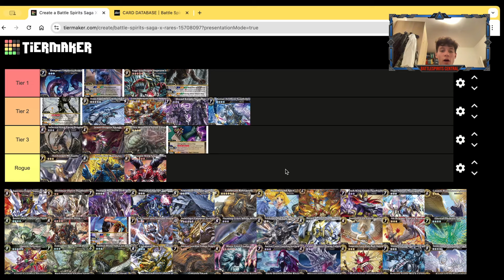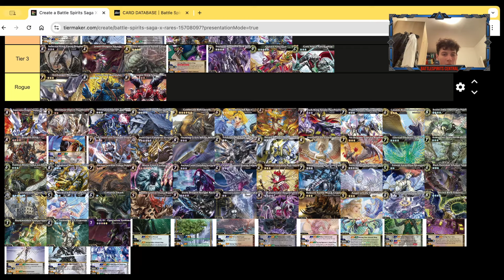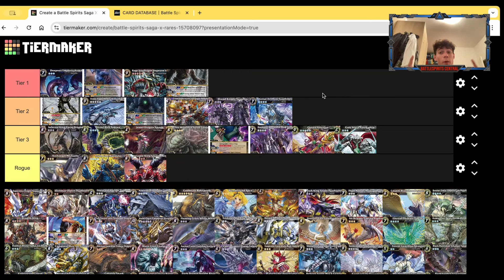NUOVO META O SOLITA STORIA?? | TIER LIST Battle Spirits Saga POST BSS 05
Nuovo set nuova Tier List!
Siete d'accordo con noi???

Canale The Lords --    @TheLordsch
Fateci sapere la vostra nei commenti e unitevi a noi per seguire insieme le ultime news e le prossime liste!